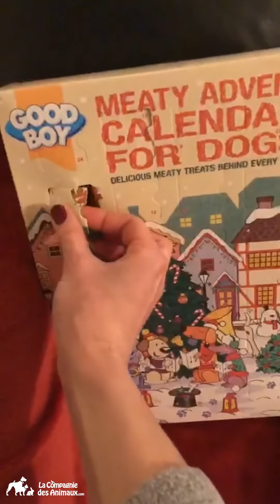Les Animaux de La Compagnie ont ouvert leur CALENDRIER DE L'AVENT🍬🤩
Et pourquoi vos animaux n'auraient pas le droit aussi à leurs friandises pour attendre NOËL 🍬 ? Les animaux de La Compagnie 🐶🐱 ont ouvert le leur et ils ont adoré !!! 😃